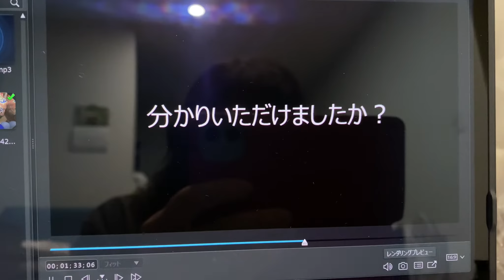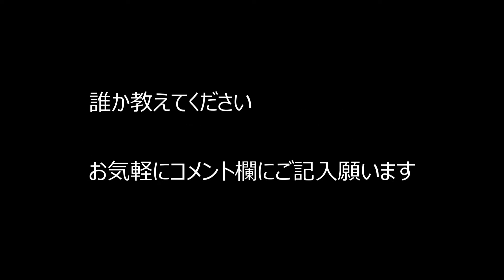心霊現象？犬と風船で遊んだらあり得ないものが映りました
動画を作成していたらあり得ないものが映っていました。
トイプードルと風船で遊ぶ動画が急遽ホラー系の動画になってしまいました。
あれが何かお分かりになる方、是非コメント欄にご記入をお願いします。

※あくまでも自己責任でのご視聴をお願いしますね(*^-^*)